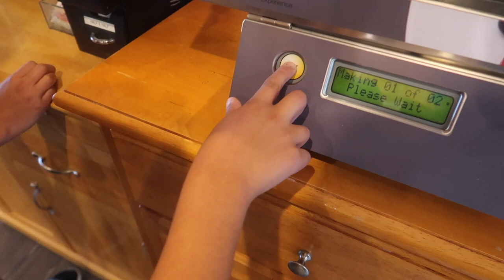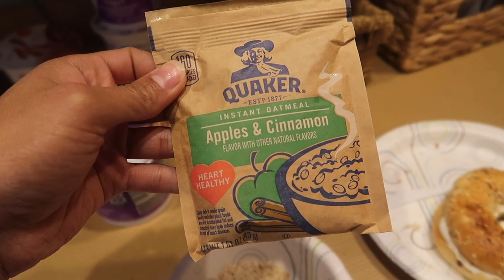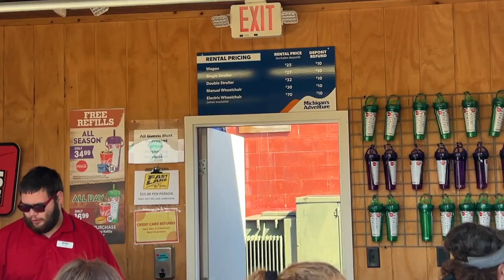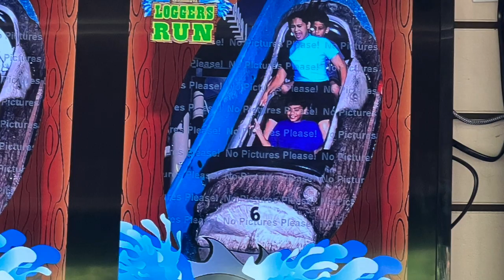😱😱😱😱 ضاعوا اولادي في أكبر مدينة ألعاب مائية في ميشيغان